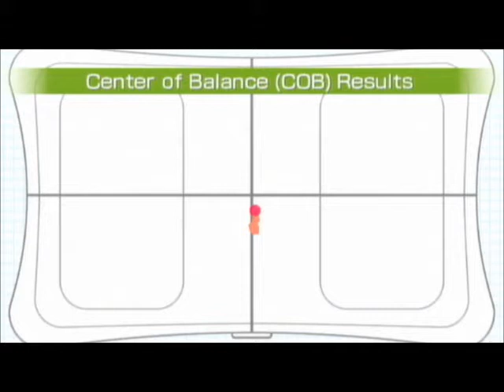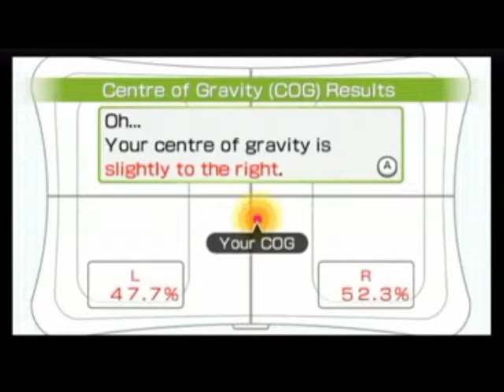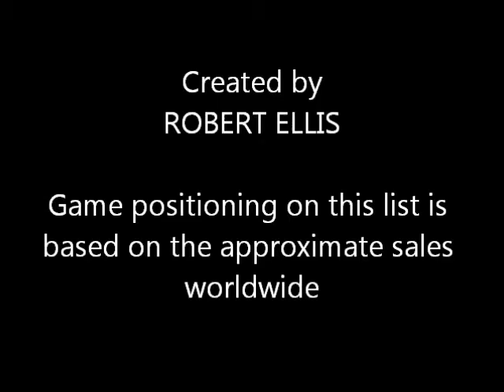Top 10 Best-selling Wii Games of all time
The Nintendo Wii console is one of the most famous and widely played games consoles in the world and as such has sold many games worldwide. I count down the top 10 best-selling Wii games of all time on this list. Enjoy!

All game positioning on this list is based on approximate sales worldwide and is correct as of 22nd December 2014.